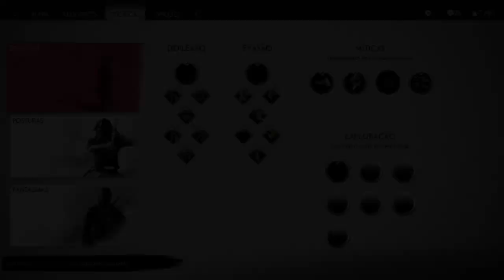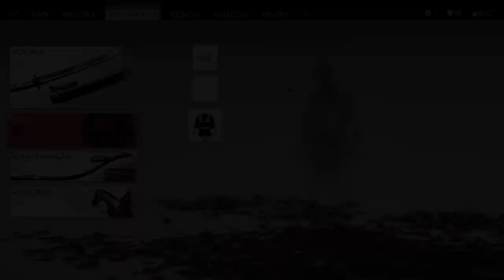Ghost of Tsushima na neve